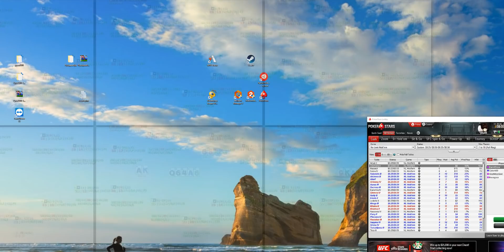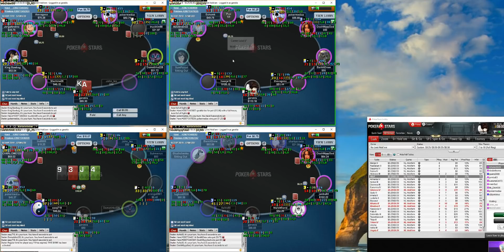gerakla's VOD nl50 26.05.19